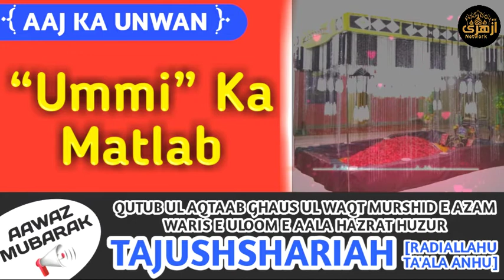"Ummi" Ka Kya Matlab Hai? Huzur Tajushshariah Ki Mubarak Aawaz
"Ummi" Ka Kya Matlab Hai?
Huzur Tajushshariah Ki Mubarak Aawaz